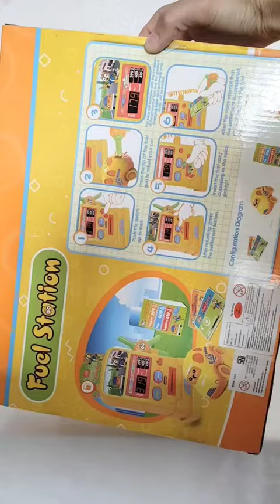Mainan Fuel Station Pom Bensin Anak